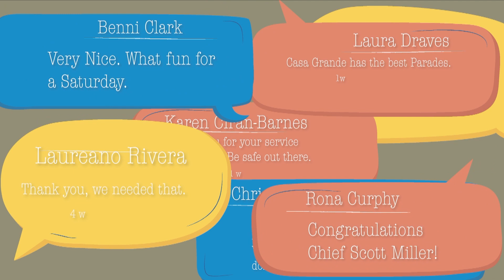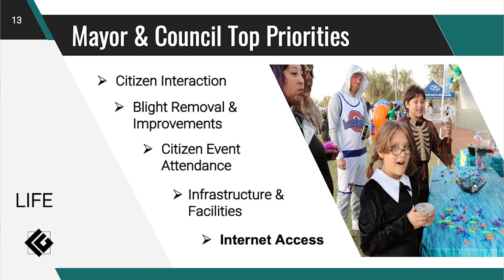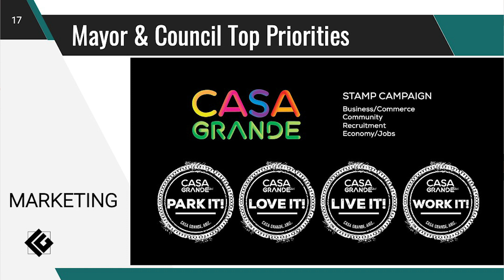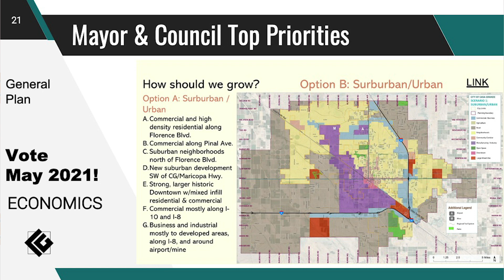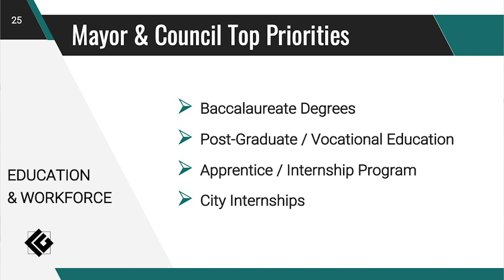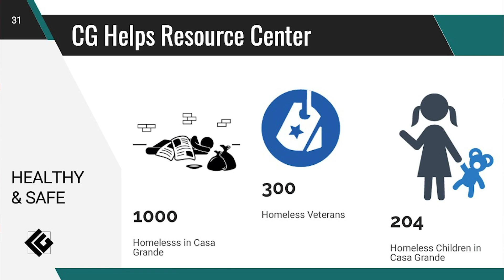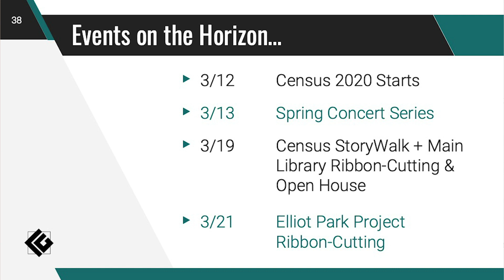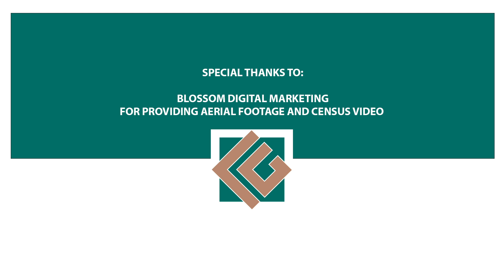City of Casa Grande, AZ - State of the City 2020